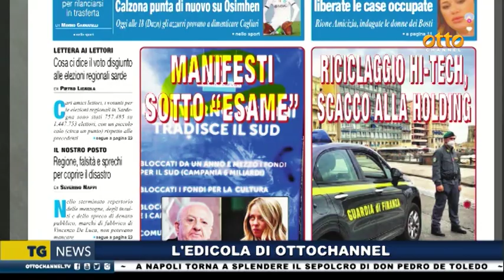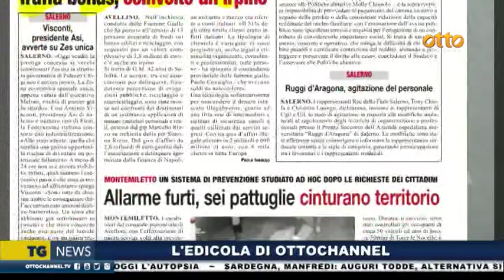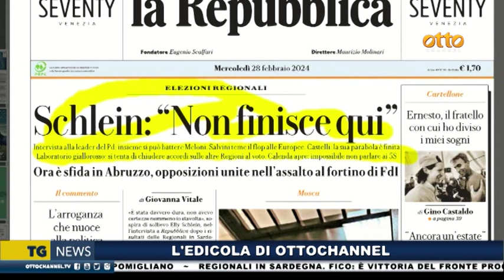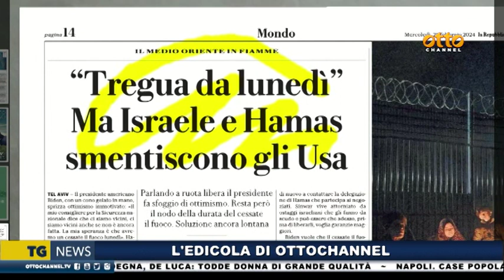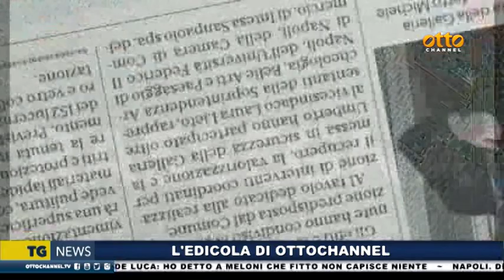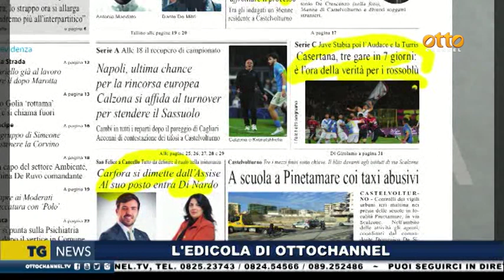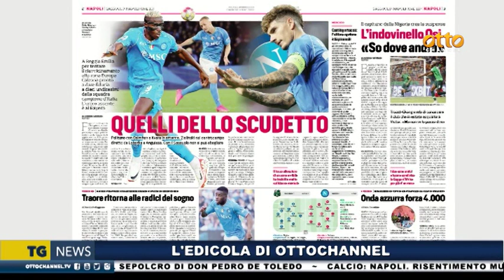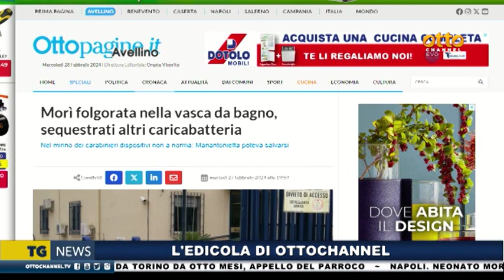Rassegna stampa 28 febbraio 2024